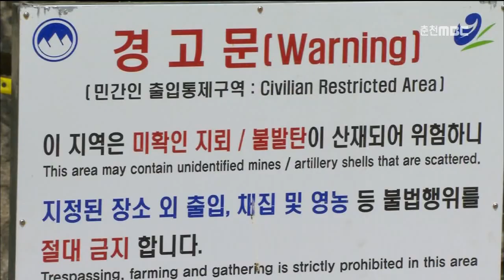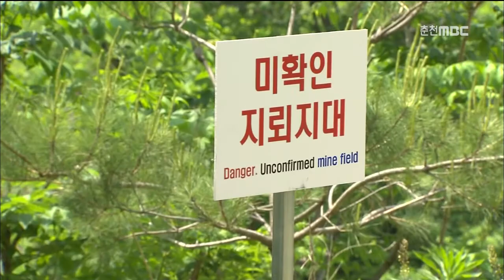춘천MBC뉴스 (R)양구 해안 또 지뢰사고 주민 불안